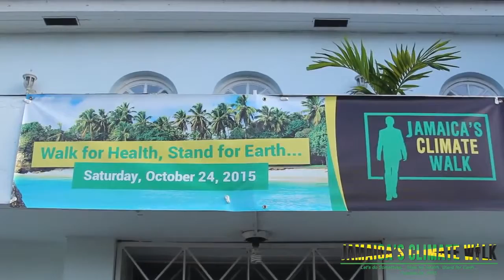' Jamaica Climate Walk 2015' - Get Kids Water programme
Jamaica Climate Walk 2015 - Water Harvesting Campaign: The Drought must not stop Jamaican children from going to school. Crowdfunding on Pitch&Choose by Gr8way Consulting Ltd